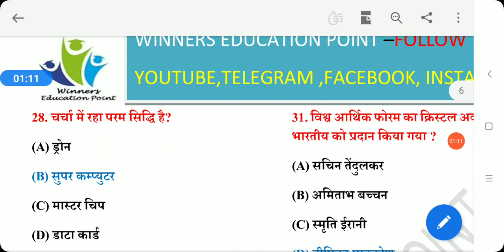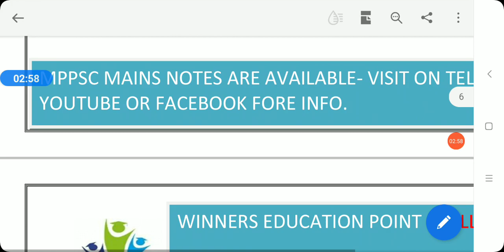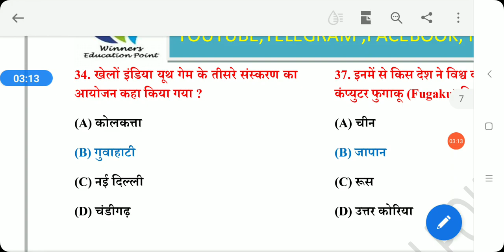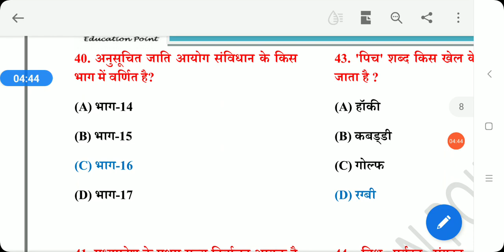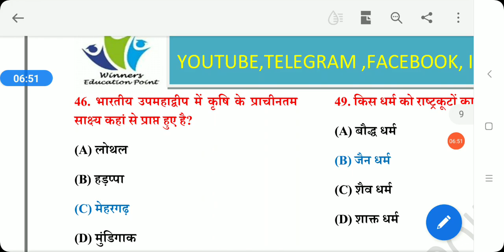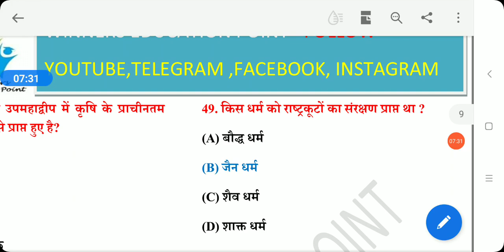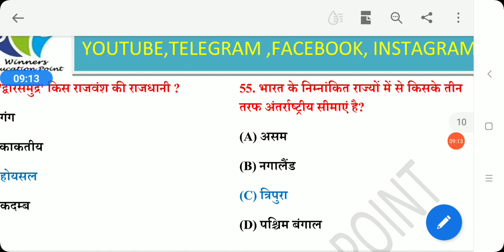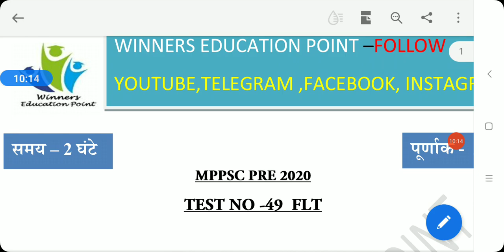MPPsc 2020 - 2021- General Studies MCQs by Dr anurag jain l Madhya Pradesh Civil Services MPPSC​​ ​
व्हाट्सप ग्रुप से जुड़ने के लिए लिंक

हमारे mppsc pre परीक्षा के व्हाट्सप ग्रुप से जुड़ें
निशुल्क स्टडी मटेरिअल के लिए

UPSC,IAS,IPS,LBSNAA,MPSC best motivational videos,UPSC motivational songs,MPSC motivational videos

MPPSC PRE 2020 UNIT 7 GK IN HINDI / VIGYAN KE MOLIK SIDHANT/DARVINVAD/POSHAN UNIT 7 PRE SYLLABUS

MPPSC PRE 2020 UNIT 7 GK IN HINDI  VIGYAN KE MOLIK SIDHANT/अंतरिक्ष प्रौद्योगिकी UNIT 7 PRE SYLLABUs

MPPSC PRE 2020 UNIT 7 GK IN HINDI / VIGYAN KE MOLIK SIDHANT/ पर्यावरण परमाणु प्रौद्योगिकी UNIT 7 PREmp curent affairs jan to dec 2020 for mppsc pre mp gk mp current one liner/mp yearly current affairs